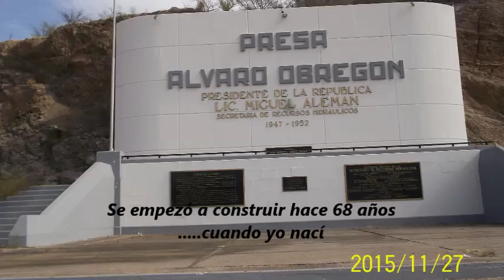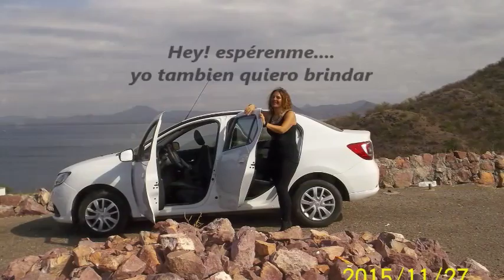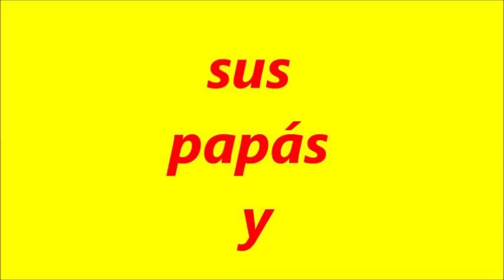Paseo al mirador de la presa Oviachic Fam Carrillo Castro 2015 11 27